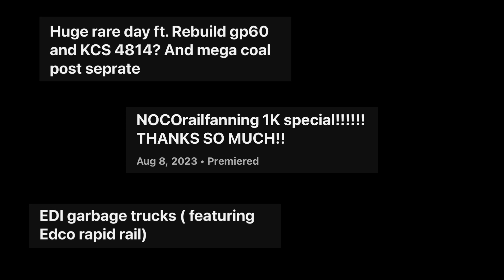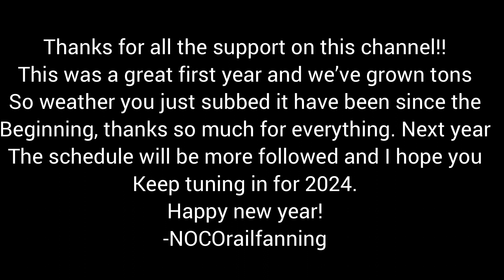NOCOrailfanning 2023 year rewind, music video. We Didn’t Start the Fire, Fallout boy version.